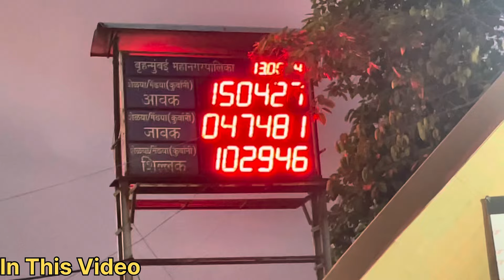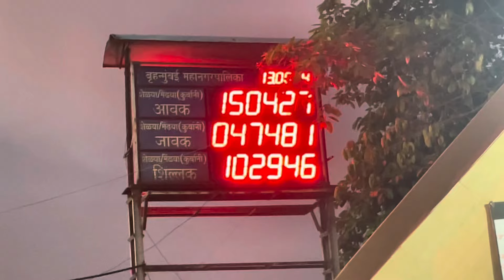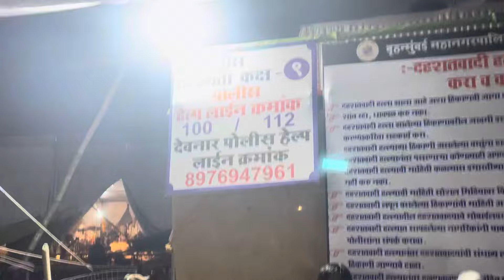Deonar Bakra Mandi 2024 | Kohinoor Bakra Ka Jalwa | Deonar Bakra Mandi Govandi Latest Update Vlog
Deonar bakra mandi 2024 | Deonar bakra mandi latest update | deonar bakra mandi live